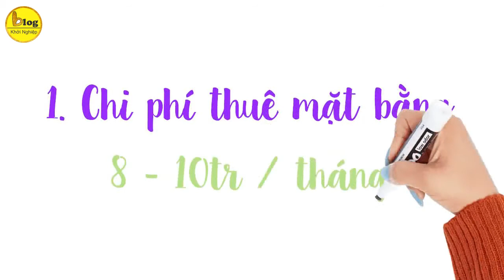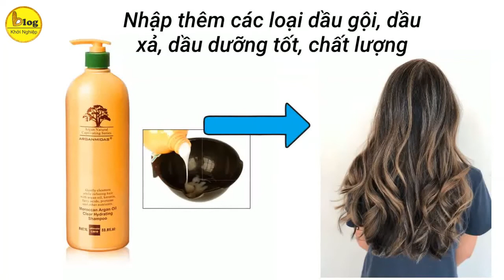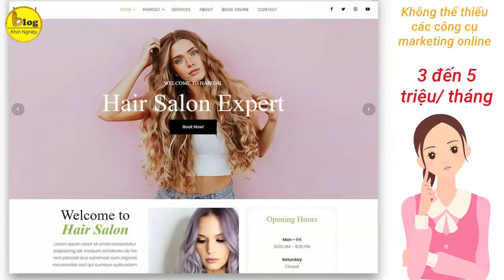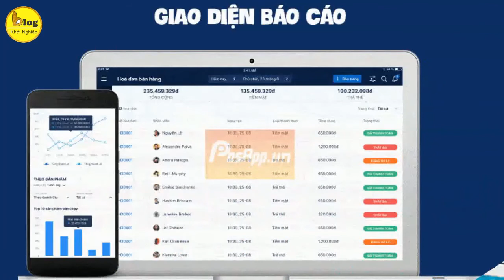Mở salon tóc cần bỏ ra bao nhiều vốn? Bí quyết tối ưu chi phí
Trong video trước chúng tôi đã chia sẻ với bạn về “Kinh nghiệm mở salon tóc thành công cho những người lần đầu”, chắc hẳn nhiều bạn vẫn thắc mắc rằng là khi mở một tiệm salon tóc thì phải chi những khoản gì? Bạn có ý định đầu tư nhưng không biết là mở một tiệm salon tóc cần bao nhiêu tiền thì mới đủ? Các khoản thu chi tài chính cụ thể thì như thế nào? Giá cả các dụng cụ, trang thiết bị ra sao? Vậy thì hãy dành một chút thời gian và xem hết video này nhé! Xem xong chắc chắn bạn sẽ biết câu trả lời “Chi phí mở salon tóc cần bao nhiêu?”
Chi phí thuê mặt bằng 8 - 10tr / tháng
Do đặc thù của làm tóc nên địa điểm mở tiệm tóc quyết định tới 70% sự thành công. Bởi vậy, bạn phải chọn một salon tóc nằm ở một địa điểm thuận tiện, náo nhiệt, đông đúc dân cư, sinh viên. Chính vì vị trí thuận lợi như thế mà giá thuê sẽ dao động trong khoảng từ 8 đến 10 triệu đồng/ 1 tháng.
Hãy chọn vị trí thuê mà có nơi đỗ xe tiện lợi cũng như là mặt tiền đẹp mắt, đồng thời kiểm tra kỹ càng hệ thống đi dây cho chậu gội và các trang thiết bị để tránh phải tu sửa lại nhiều sau khi thuê.
Như vậy chi phí thuê cửa hàng lúc đầu nếu cọc 1 tháng, trả 3 tháng sẽ rơi vào khoảng 40 triệu.
Chi phí thiết kế, tu sửa salon 7 -20 triệu
Hiện nay các salon tóc đẹp hay sử dụng hình thức vẽ tranh tường để tạo sự độc đáo, mới lạ. Giá vẽ tranh tường để bạn tham khảo là 3,5 triệu/ 10m2 tường, nếu trên 10m2 sẽ tính 500k/ 1 m2. Khá hợp lý phải không nào.
Thêm hệ thống đèn rọi, đèn chiếu sáng nữa khoảng 3 triệu, bạn có thể dành thêm 1 triệu để mua đồ decor.
Còn có nhiều vốn thì bạn có thể thuê đơn vị thiết kế, chi phí lên đến 20-30 triệu nhưng shop lại mang cá tính và phong cách riêng có.
Chi phí mua sắm trang thiết bị, sản phẩm cho salon tóc 30 - 40tr
Có thể kể tên một số trang bị cần thiết  là ghế cắt tóc, gương lớn, giá để đồ, giường gội, máy uốn, máy sấy tóc, ghế cho khách chờ, kéo cắt tóc, áo choàng cắt tóc,… Chi phí trung bình cho đầu tư trang thiết bị ở salon vừa và nhỏ là từ 25-30 triệu. Đối với salon lớn hơn, chi phí đầu tư trang thiết bị ban đầu dự tính cũng sẽ nhiều hơn.
Việc chọn những sản phẩm làm tóc uy tín là vô cùng quan trọng. Bởi lẽ nó có ảnh hưởng trực tiếp đến mái tóc của khách hàng. Bạn nên nhập thêm các loại dầu gội, dầu xả, dầu dưỡng tốt, chất lượng. Chi phí này sẽ rơi vào khoảng từ 5 đến 10 triệu nhé. Các sản phẩm uy tín sẽ góp phần tăng thêm doanh và uy tín cho tiệm salon tóc của bạn đấy.
Chi phí thuê nhân viên 7-10 triệu đồng/ người/ tháng
Nếu salon tóc của bạn nhỏ xinh thì chỉ nên thuê từ 1-2 thợ phụ nhé. Lương căn bản thợ phụ từ 3-4.5 triệu/ tháng. Đổi lại bạn phải có tay nghề để dẫn dắt các người thợ. Còn không hay thuê thợ chính lành nghề thường với mức lương 7-10 triệu đồng/ tháng. Đối với mô hình tiệm làm tóc lớn hơn thì có thể xem xét số lượng nhân viên sao cho phù hợp bạn nhé!
Chi phí quảng bá, chi phí phần mềm quản lý 5-7 triệu/ tháng
Để có thể tạo dựng được thương hiệu tiệm salon tóc của bạn thì không thể thiếu các công cụ marketing online. Ở thời điểm hiện tại chi phí để tạo và duy trì một trang web sẽ rơi vào tầm 3 đến 5 triệu trên một tháng. Việc sở hữu một trang web đối với một tiệm salon tóc là vô cùng quan trọng. Đây sẽ là cơ sở để bạn thiết lập lượng khách hàng tiềm năng cho tiệm.
Ngoài ra còn phải kể đến các chi phí như là tiền điện nước cũng như các chi phí hàng tháng lặt vặt nữa. Về khoản này thì bạn nên chuẩn bị thêm từ 5 đến 10 triệu là hợp lý.
Vậy là để có thể mở một tiệm salon tóc thì số vốn ít nhất mà bạn cần bỏ ra rơi vào tầm 80 đến 100 triệu đồng nhé. Nếu bạn có số vốn ít hơn thì có thể lựa chọn địa điểm trong ngõ để tiết kiệm chi phí mặt bằng, thuê 1 thợ và kết hợp với quảng cáo trên các trang mạng xã hội. Như thế vốn ít chẳng phải là trở ngại nữa. Chúc bạn có thể   mở được một salon tóc thành công và đông khách.